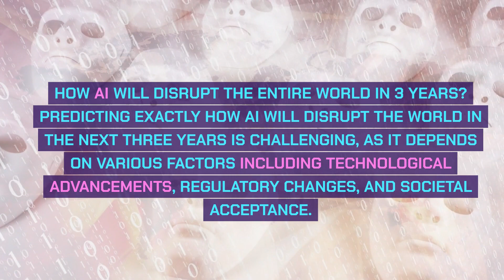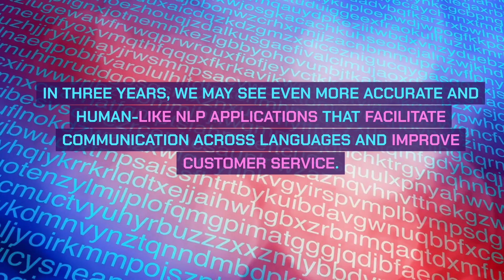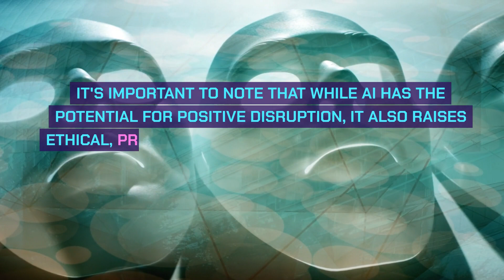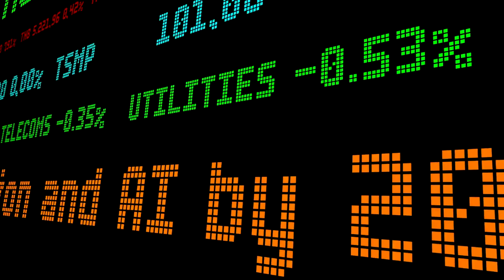How AI will disrupt the entire world in 3 years?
Discover how AI is poised to revolutionize various industries over the next three years! In this insightful video, we explore the potential disruptions AI could bring to healthcare, autonomous vehicles, education, finance, and more. Stay ahead of the curve by learning about the exciting advancements and transformations AI technology is set to deliver. Don't miss this comprehensive overview of AI's impact on our world.